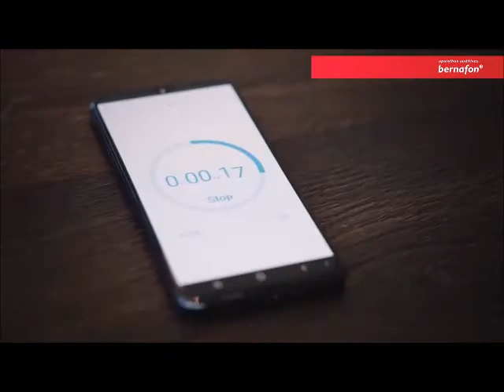Bernafon 75 anos. Juntos, capacitamos as pessoas a ouvir e se comunicar melhor.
Uma missão importante.

Na Bernafon, também temos uma missão importante. Uma que é moldada por paixão, competência tecnológica e compromisso com a parceria: "Juntos, capacitamos as pessoas a ouvir e se comunicar melhor."

Neste ano comemoramos com muito orgulho os 75 anos dessa história o que nos torna a grande empresa que somos hoje.